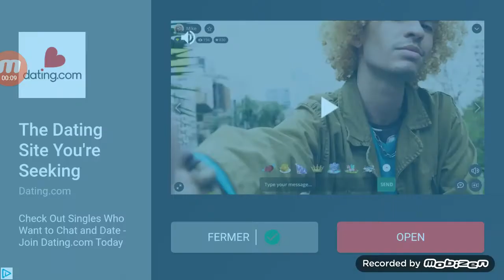Killing everyone~High School simulator 2018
⚠️TW: Blood and violence⚠️